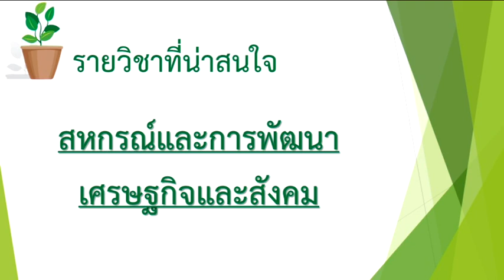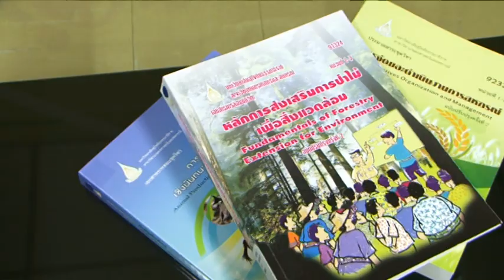ป.ตรี สหกรณ์ มสธ.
เรื่อง หลักสูตรปริญญาตรี แขนงวิชาสหกรณ์ สาขาวิชาเกษตรศาสตร์และสหกรณ์ มสธ.